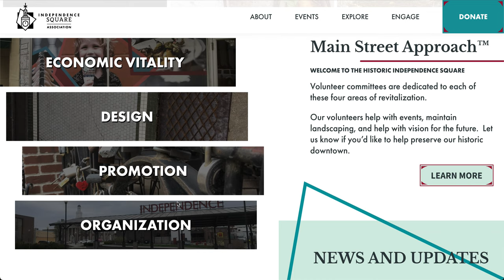Independence Square Association - Portfolio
The Independence Square Association is committed to promoting an attractive and financially stable downtown while preserving our historic resources and enriching the community.